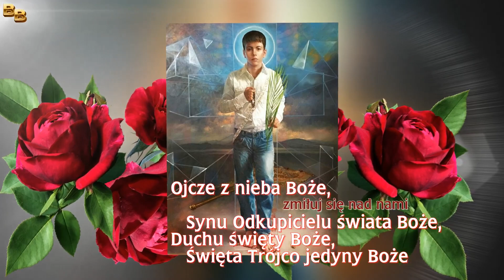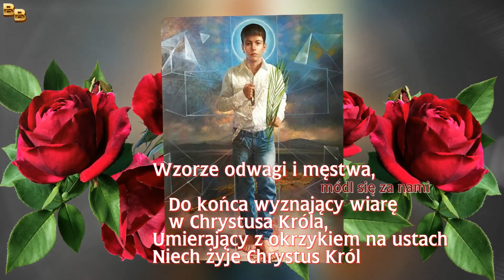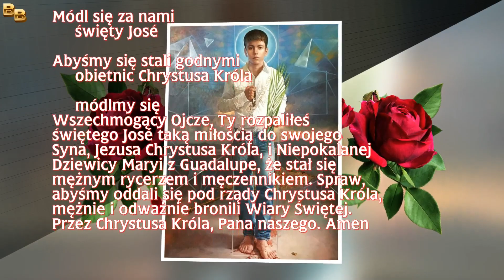Litania do świętego Jose Sancheza del Rio